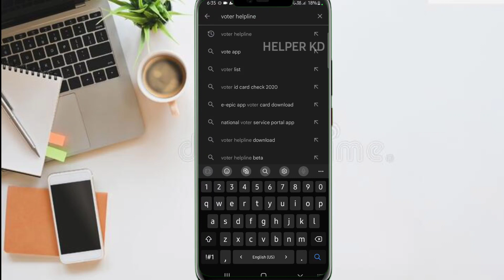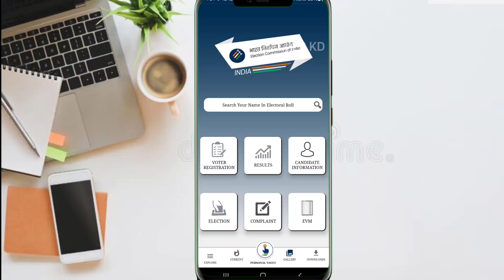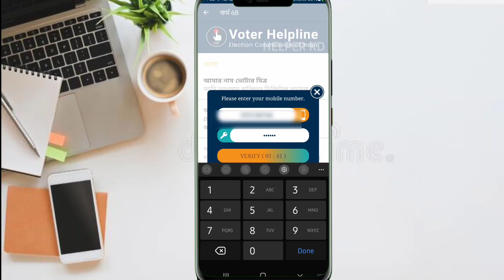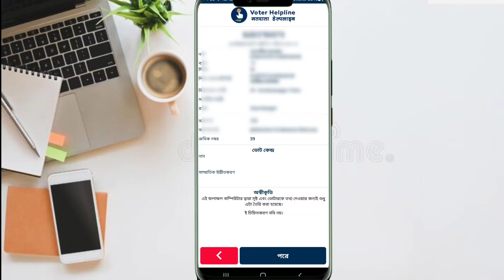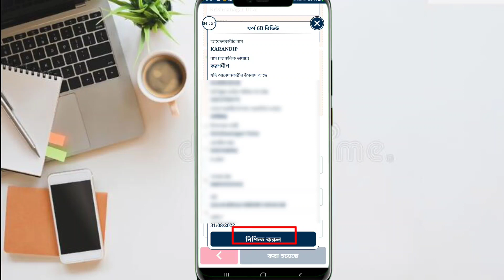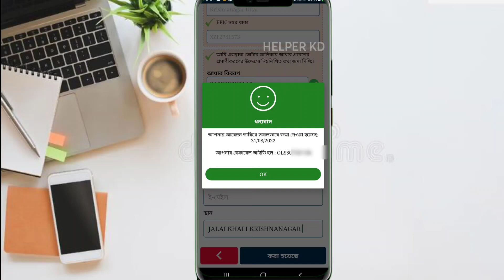How to link aadhaar card with voter ID |link aadhar to voter id online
About this Video - How to link aadhaar card with voter ID | link aadhar to voter id online | Form 6B ECI | Voter card Aadhaar card link online | ভোটার কার্ডের সাথে আধার কার্ডের লিঙ্ক কিভাবে করবেন অনলাইনে ভোটার হেল্পলাইন মোবাইল অ্যাপের সাহায্যে | How to link Aadhaar card with voter card online with voter helpline mobile app

How To Link Aadhaar With Voter Id.Voter Card Aadhar Card Link Bengali.Voter Aadhar Link Status Check voter aadhar link online west bengal

voter aadhar link online bengali

voter aadhar link bengali

aadhar voter link bengali

voter card aadhar card link bengali

voter card to aadhar card link Bengali

voter card aadhar card link kaise kare 2022 West Bengal

voter card aadhar card link kaise kare 2022 assam

voter card aadhar link kaise kare

voter card aadhaar link

voter card aadhar card

voter card aadhar card link kaise kare 2022 bangla

voter card aadhar card se kaise link kare

voter card transfer online west bengal 2022

voter card kaise banaen

voter card aadhar card link kaise kare Bengali.

aadhaar and voter card link

 voter card aadhar card link kaise kare app se

voter card aadhar card link Bangla

 how to check voter card link Online

 aadhar card voter card link Bengali

Helper kd

voter card aadhar card link Bengali 2022

voter card aadhar card link ki voter Helpline App

voter card er sathe aadhar card link

adhar link with voter card

voter card aadhar card link status check

adhar and voter card link

voter aadhar link bangla

voter card aadhar card link 2022

how to link voter id card to Aadhaar card

 voter and aadhar link

 voter card and aadhar card link

 adhar link with voter card bangla

voter card aadhar card link check

aadhar to voter card link

 voter id aadhar card se link kaise kare

 voter id aadhar card link bangla

 voter card to aadhar card link

aadhar card and voter card link

aadhar voter link

voter id aadhar link

aadhaar voter card link

 voter aadhaar link status check online 2022

ভোটার কার্ডের সঙ্গে আধার কার্ড লিংক

aadhar link voter id online Bengali

 aadhar voter link status check

 voter aadhaar link status check

voter card aadhar card link kaise kare 2022 status check

voter card aadhar card link kaise kare 2022 assamese

voter card aadhar card link kaise kare 2022 kannada

voter card aadhar card link kaise kare 2022 bengali

voter card aadhar card link kaise kare 2022 odia

voter card aadhar card link kaise kare 2022 tamil

voter card aadhar card link kaise kare 2022 app se